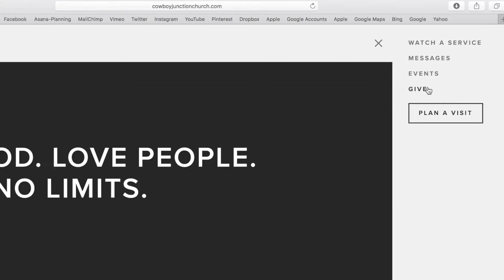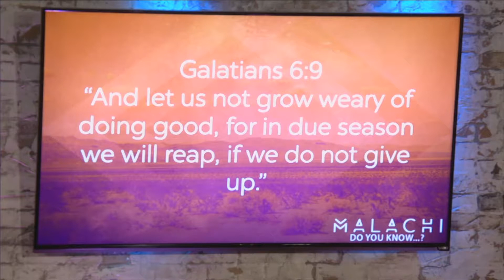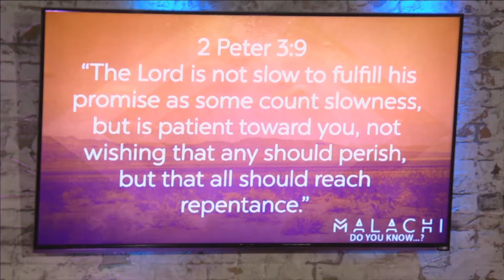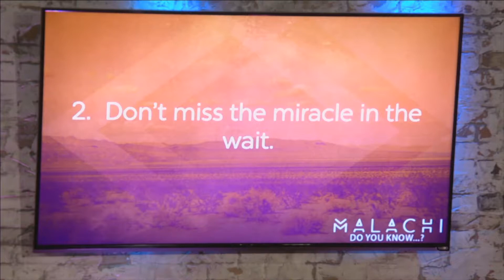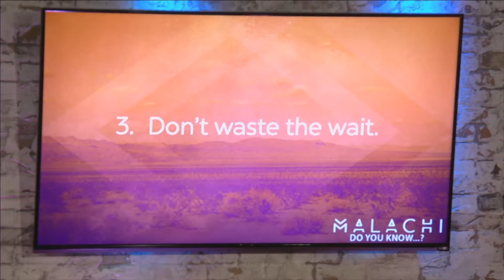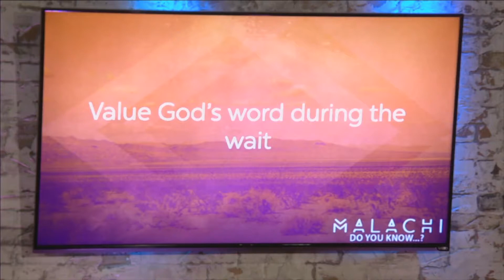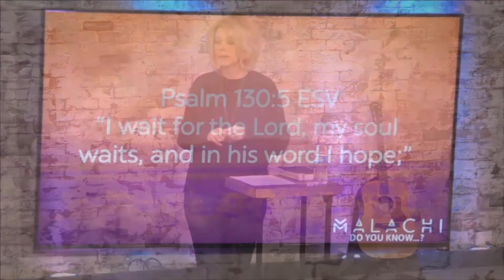Malachi Part 7-While We Wait